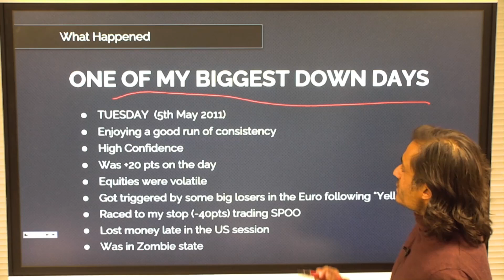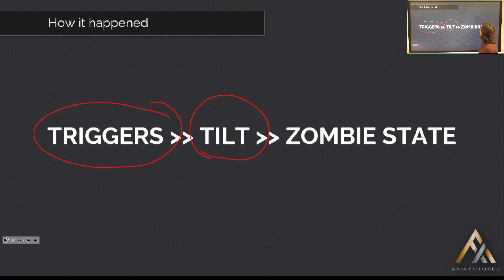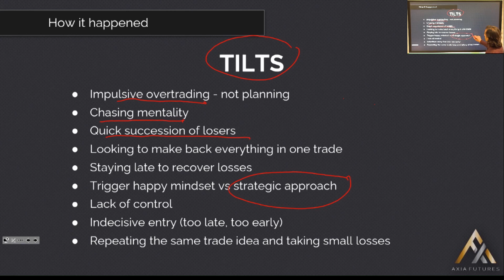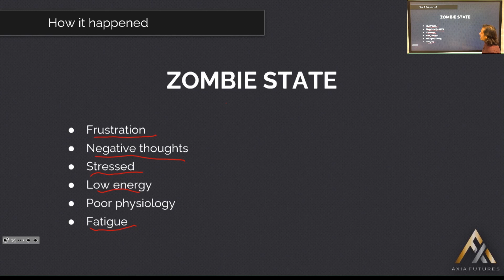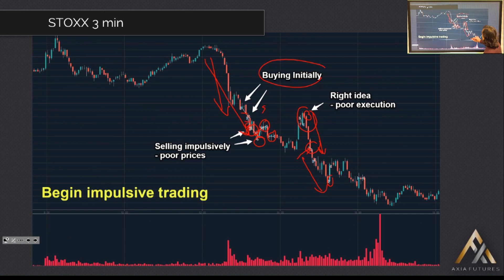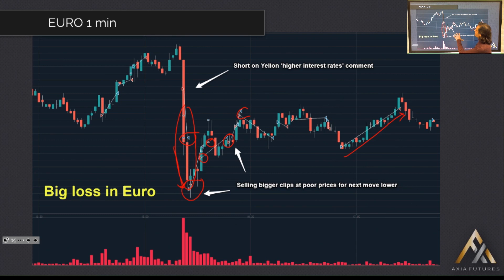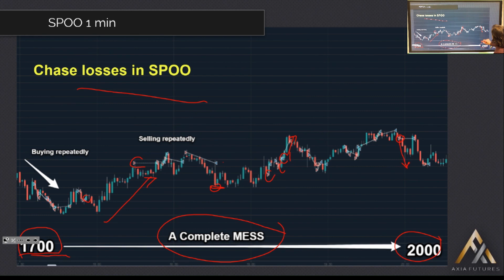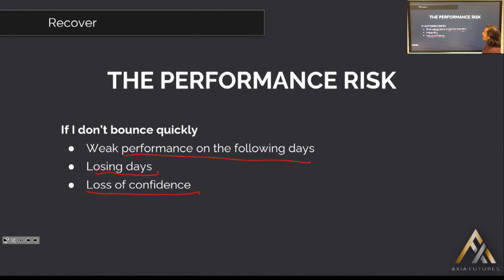Lessons From My Biggest Trading Loss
In this trader training video AXIA Junior Trader Prinesh explains the his biggest trading loss when the markets became more volatile

This trader training video has many important trading performance lessons on trading psychology and how to achieve trade mastery.

Learn more about our 6-Week Career Trading Course and get 3 Mentored Trading Lessons FREE:

Demetris Mavrommatis – Co-Founder, Head of Trading
Alex Haywood – Co-Founder Head of Strategy